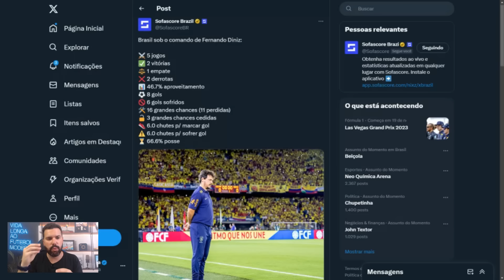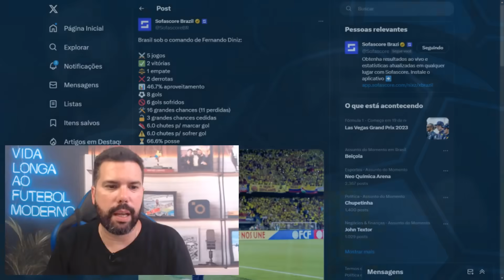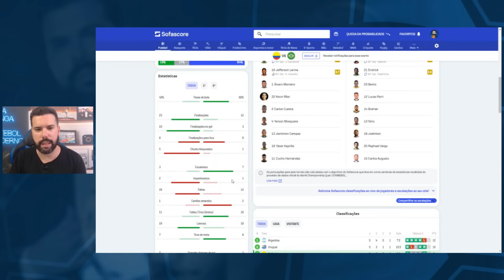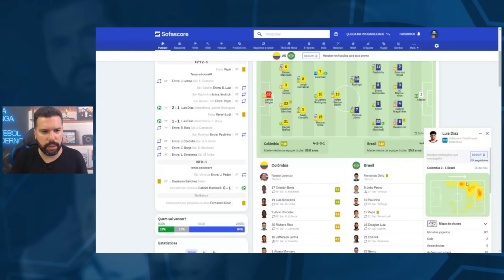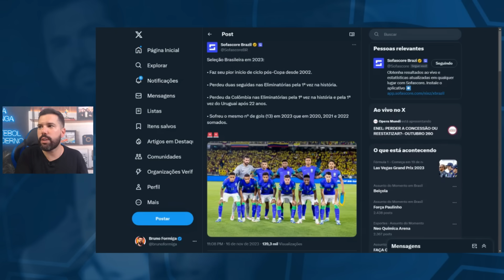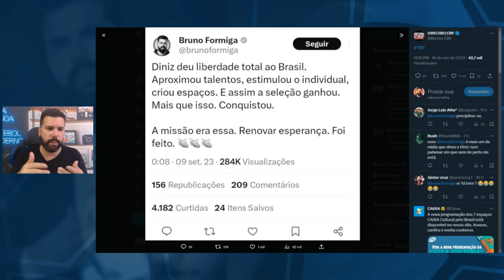NA SELEÇÃO, DINIZ ERRA MAIS QUE ACERTA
Brasil tem o seu pior início de ciclo desde 2002. A seleção está sem evoluir e o trabalho do Diniz ainda não mostrou a parte boa.